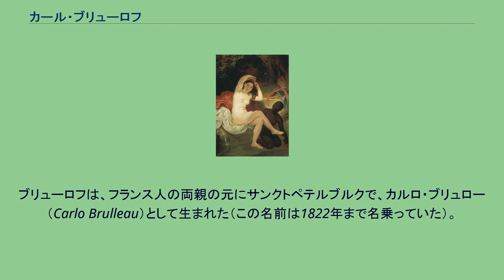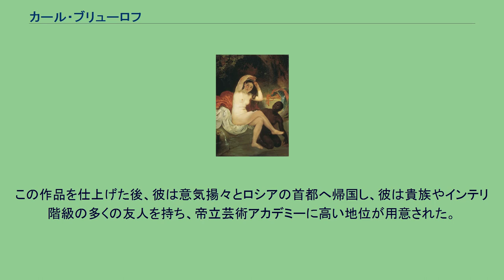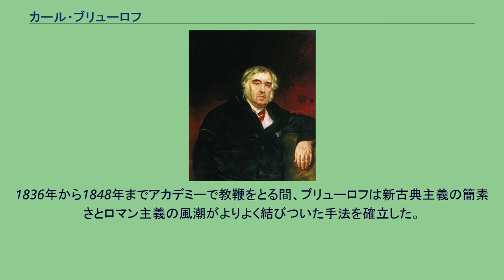カール・ブリューロフ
カール・パヴロヴィチ・ブリューロフ（ロシア語: Карл Павлович Брюллов, ラテン文字転写: Karl Pavlovich Briullov, 1799年12月12日（グレゴリオ暦12月23日） - 1852年6月11日（グレゴリオ暦6月23日））は、ロシアの画家。
友人たちから『偉大なカール』と呼ばれた。
国際的な名声を得たロシア初の画家である。
ロシアの新古典主義からロマン主義にかけての過渡期の重要人物とされている。
「カール」は「カルル」、「ブリューロフ」は「ブリュローフ」「ブリュロフ」とも表記される。
ブリューロフは、フランス人の両親の元にサンクトペテルブルクで、カルロ・ブリュロー（Carlo Brulleau）として生まれた（この名前は1822年まで名乗っていた）。
幼年時代からイタリアへ絵を描きに行きたいと思っていた。
1809年から1821年まで帝立芸術アカデミーで教育を受けたにもかかわらず、ブリューロフは師が教え、兄アレクサンドルが勧める古典主義を決して受け入れなかった。
将来を約束され想像力に溢れた学生として教育を終えると、己の名をあげるためロシアを発ち、ローマへ向かい、1835年まで滞在して肖像画家として活動した。
芸術家としてのブリューロフの栄誉は、彼が歴史的題材を描いたことから始まった。
ブリューロフの最も有名な作品『ポンペイ最後の日』（1830年 - 1833年）は、アレクサンドル・プーシキンとゴーゴリによって、ピーテル・パウル・ルーベンスやアンソニー・ヴァン・ダイクの傑作と比較される巨大な構図である。
イタリアで大評判を呼び、ブリューロフは当時でも卓越したヨーロッパの画家として名が確立された。
この作品を仕上げた後、彼は意気揚々とロシアの首都へ帰国し、彼は貴族やインテリ階級の多くの友人を持ち、帝立芸術アカデミーに高い地位が用意された。
1836年から1848年までアカデミーで教鞭をとる間、ブリューロフは新古典主義の簡素さとロマン主義の風潮がよりよく結びついた手法を確立した。
写実主義に根ざす彼の傾向は、心理学的な深い洞察力の興味をそそる水準で満たされた。
聖イサアク大聖堂の飾り天井を手懸けている時、彼の健康は突然悪化した。
主治医の助言に従い、1849年にブリューロフはロシアを発ってマデイラ諸島へ向かった。
そして、余生3年間をイタリアで暮らした。
ローマで死に、プロテスタント墓地に埋葬された。